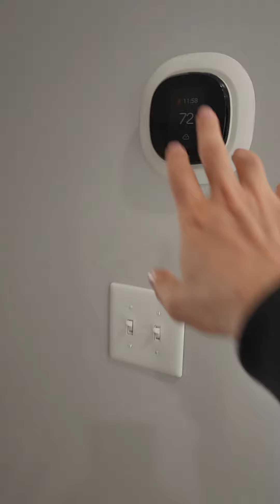مبروك لزبوني🎉 المميز استلام المفاتيح بعد ١٢ يوم فقط 🔑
سعر البيت 475K دولار  التاكس السنوي ٤٠٧٦ دولار فقط
٣غرف نوم ٢ حمام ونص 🏡مساحة البناء ٢٠٤٨ قدم مربع , هيجي بيت يتأجر اليوم ٢٥٠٠-٢٦٠٠ دولار  بالشهر لجماعة الاستثمار
تفكر تخلص من الايجار وتبلش تبدي تبني ثروتك العقارية اليوم ؟ خابروني وتدللون
احمدمكية شمال فرجينيا الخضراء 🌳
وكيلكم العقاري المعتمد💪خدمة خمس نجوم من الالف للياء😊🌟